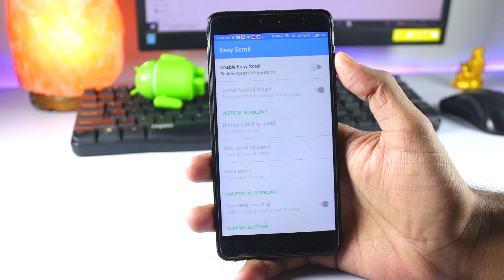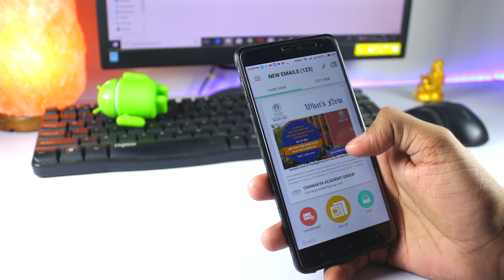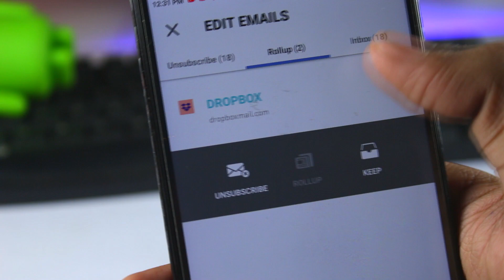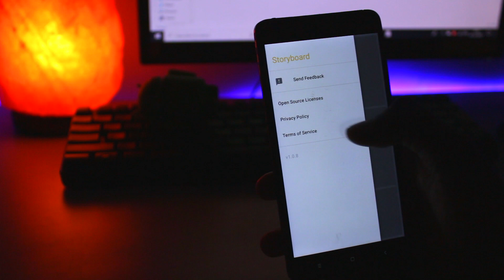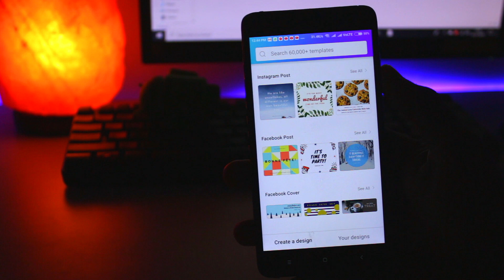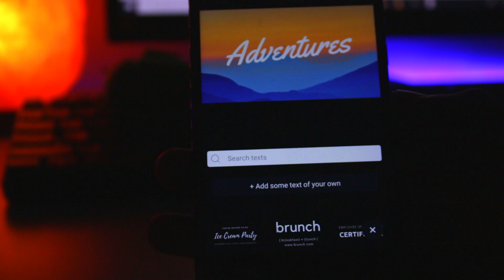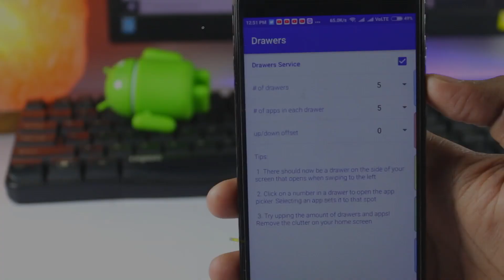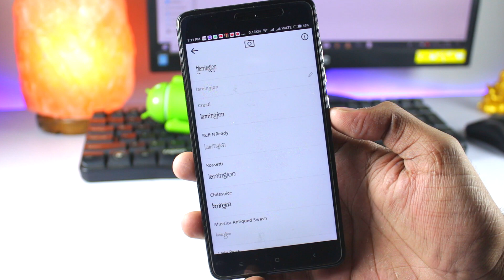Top 10 Best Andoid Apps December 2017💨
BEST FREE ANDROID APPS 2018:

In this video I will show you Top 10 Best Android Apps of December 2017. I took a lot of time for finding these Top 10 Best Android Apps of December 2017, But i hope you will like these Top 10 Best Android Apps of December 2017. As all these android apps are good for different people according to their need.